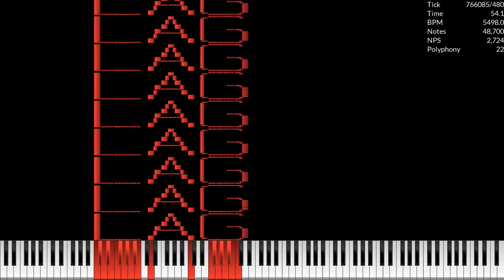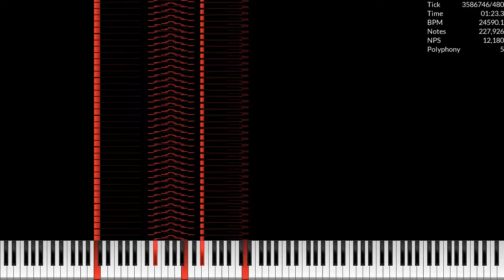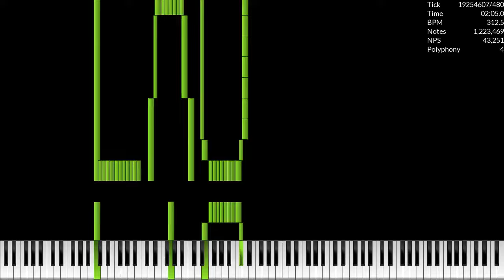[Nut MIDI] LagNut.mid / 1.49 Million Notes | Dream2504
Made by: Ultralight
Credits:
Video is rendered in UMP 1.6.2
033D for Auditorium (Rainbow) texture pack